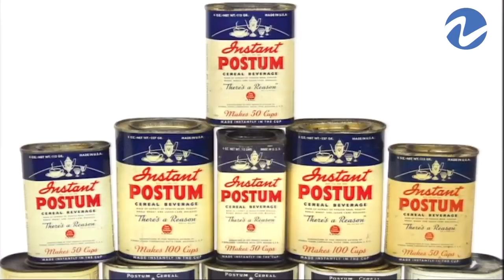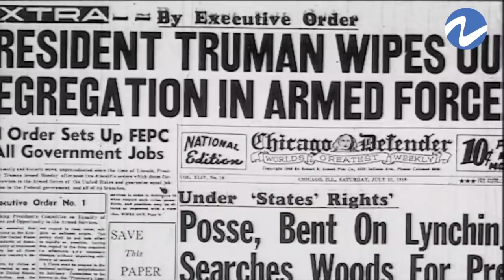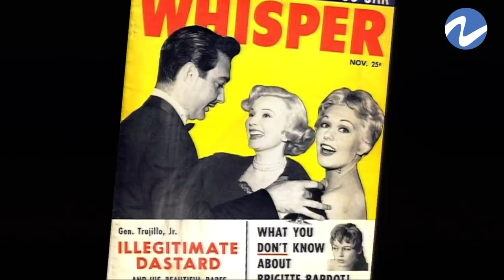Nuria Piera: El palacio flotante de Trujillo un reportaje especial de Alec Corday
La Periodista NueriaPiera nos muestra sobre un documental creado por un usuario de youtube llamado KiskeyaLife, quien hace un documental sobre uno de los Veleros mas lujosos del mundo, "El Angelita" yate de Trujillo